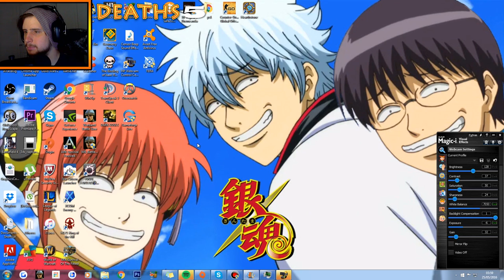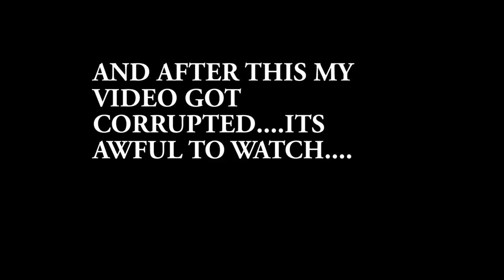DOOM-Nightmare Mode-DEATH COUNTER!-Lets Play Part 2